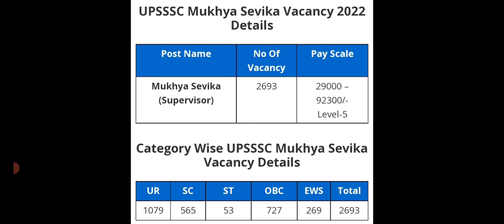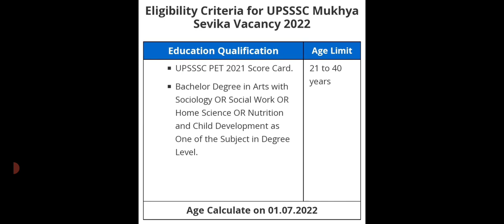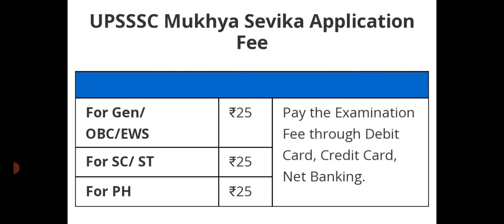UPSSSC Mukhya Sevika Recruitment 2022। मुख्य सेविका भर्ती। UPSSSC PET Score 2021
I have discussed the Mukhya Sevika Recruitment, which is released by UPSSSC.

I have discussed the Mukhya Sevika Recruitment through PET Score 2021 which is released by UPSSSC.
Upsssc Mukhya Sevika Recruitment 2022 | यूपी मुख्य सेविका,
UPSSSC Mukhya Sevika Recruitment 2022 for 2693 Posts,
UPSSSC Recruitment 2022: मुख्य सेविका के 2693 पदों के लिए,
UPSSSC Mukhya Sevika Recruitment 2022 » Apply 2693 Posts,